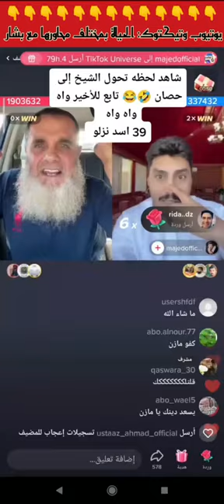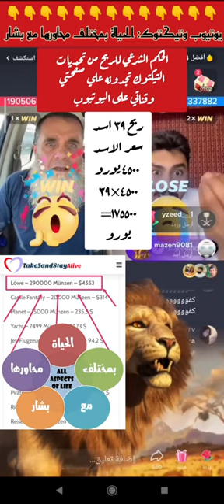شيخ يربح في تحدي التيكتوك ٣٩ اسد بقيمة ١٧٥٥٠٠ يورو بينما يحرم الشرع والدين ذلك/الحكم الشرعي في قناتي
الحكم الشرعي للربح من تحديات التيكتوك تجدونه في قناتي هذه 👍

اموال تحديات التيكتوك حرام / شيوخ ينهون عن افعال وشيوخ يفعلونها فمن نتبع ياأولي الألباب؟!!🤷🏻‍♂️🤦🏻‍♂️
كل هذا والمزيد مما هو جديد ومفيد وجديد الأخبار الحصرية ومن مصادر عالمية موثوقة تجدونها لدي فقط.

يوتيوب : ( الحياة_بمختلف_محاورها_مع_بشار )
تيك توك TikTok
Facebook & Vero : بشار پيرو

حصرياً على قناتي 👈 : سلسلة حلقات نصائح الحفاظ على سيارتك وإطالة عمرها.. بالاضافة الى معلومات عامة واستشارات مجانية ومساعدة في تصليح سيارتك عن بعد وانت جالس في بيتك

وكذلك تجدون فيديو يبسط طريقة إصلاح جميع أعطال الغسالات وسوف أضع فيديوهات تساعدكم في صيانة جميع اجهزتكم المنزلية

*** لاتبخلوا علينا بالدعم عن طريق المشاركة والنشر والإعجاب والتعليق  كي نتمكن من إعطاء اكثر وأكثر،
ونشارك فيديوهات مفيدة تضم معلومات عامة وكذلك معلومات باختصاصي في مجال السيارات وغير ذلك الكثير بالإضافة إلى مقالات، حِكَمْ، عبر وخواطر بقلم :
بقلـ✍️ـم

نتمنى من حضراتكم ان تقوموا بإعادة نشر المنشورات والفيديوهات والإشتراك بالقناة وباقي مواقع التواصل الاجتماعي المذكورة اعلاه وأكون شاكراً جزيل الشكر لكل من يدعمني في ايصال كل ماهو مفيد لتصل المعلومة المفيدة إلى أكبر عدد ممكن من الناس..

الحياة بمختلف محاورها  مع بشــار
القناة شاملة لمختلف مجالات وجوانب الحياة حيث ستجدون بها كل ماهو ممتع ومسلي ومفيد وكل الموضوعات الهادفة
المواضيع التي سأقوم بنشرها ستكون ملائمة لكافة الأعمار وكافة ذكورا ام إناثا ، فسوف نقوم بطرح معلومات مفيدة ونصائح في مجالات مختلفة كالغوص في عالم التكلنلوجيا والمعلومات لمختلف الاجهزة الرقمية ، كما إننا سوف نبحر في عالم السيارات ونقدم نصائح لشراء السيارات وطرق صيانتها وإدامتها ميكانيكا وكهربائيا ،، وكذلك سنرافقكم معنا في حياتنا اليومية حيث سنأخذكم معنا في رحلات رائعة إلى دول العالم المختلفة ونتطلع على ثقافات وحضارات عديدة ونصطحبكم إلى اماكن سياحية جميلة وانتم جالسون في بيوتكم وبدون ان تنفقوا الأموال،، وسوف نعطي دروس في الطبخ والأكلات ،، وصيانة ادوات المنزل واختبار ماهو جديد منها وتقيمها ،،وبما  إننا يهمنا متعتكم وأن تخففوا عن انفسكم من اعباء الحياة لذلك سنشارككم بمواقف مضحكة ومسلية ونبهج اذانكم بموسيقى وأغاني جميلة وإلخ
كل هذا سوف يكون مرفقا بادلة وبراهين وتجارب ولن ابخل عليكم في تقديم معلومات لاتقدر بثمن بحكم عملي وخبرتي

تحياتي ومحبتي للجميع.

العراق /السعودية / سوريا / مصر / الأردن / المغرب / لبنان / تونس / الجزائر / قطر / السودان / أفريقيا / الإمارات / الصومال / فلسطين / إسرائيل / ليبيا / الكويت/ الإمارات